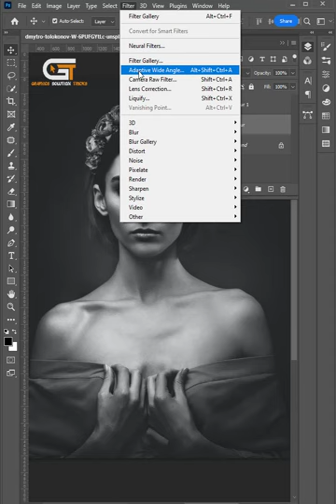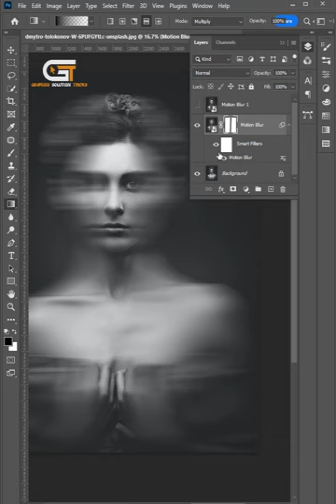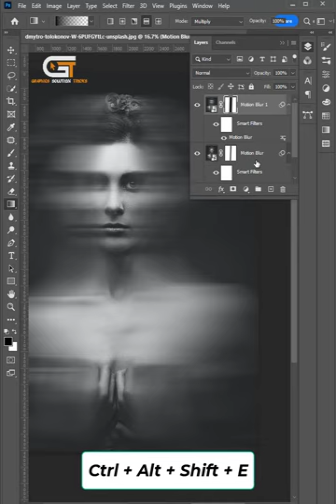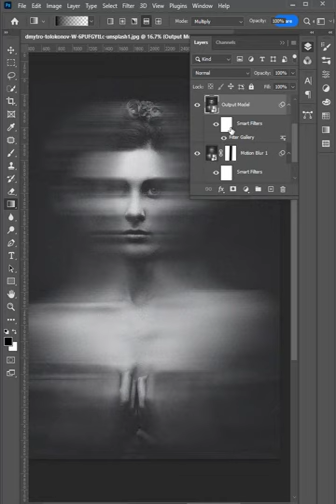How To Make Photocopy Scan Lines Effect In Photoshop | Photoshop Tutorial